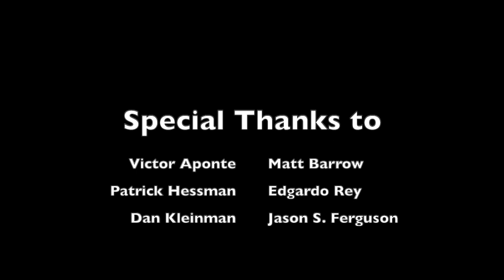The Onyx Tavern #222 Battle for the Grid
A new Power Rangers video game is coming! Hooray? From the devlopers of Legacy Wars, comes Battle for the Grid, and it looks... umm...